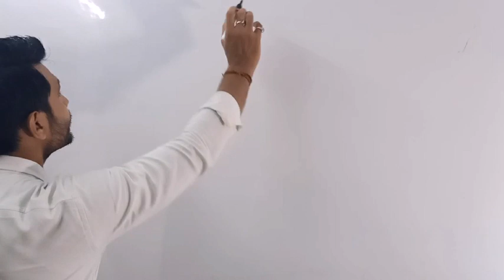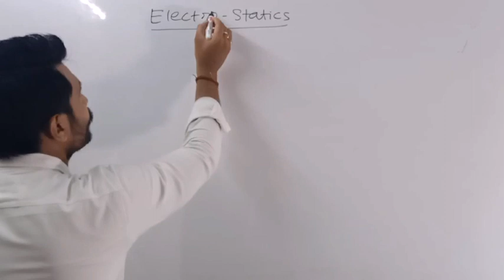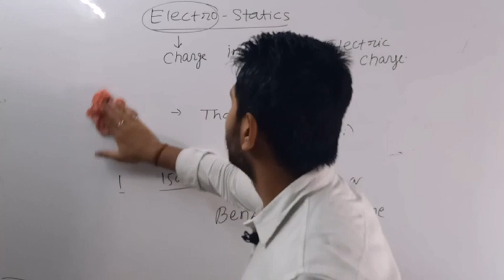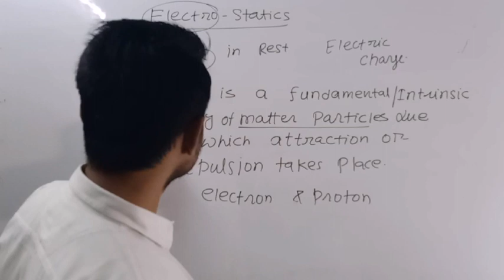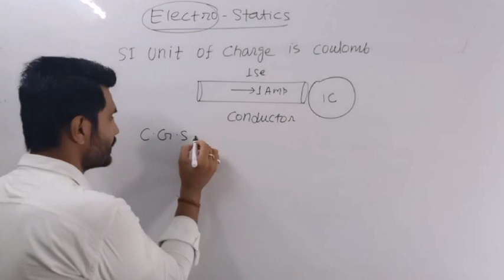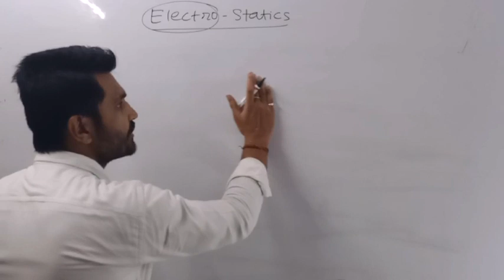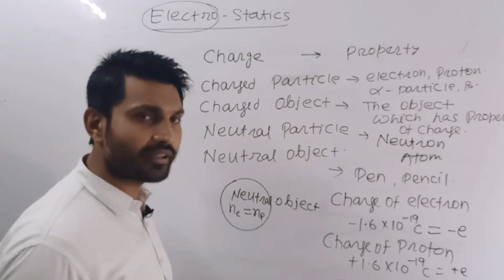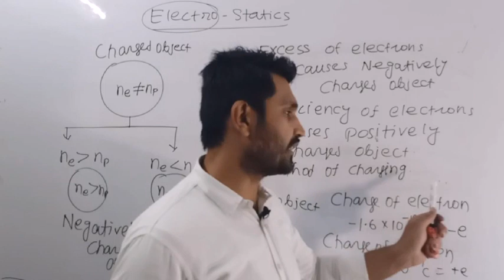Introduction of electrostatics, charge. By J p ujala